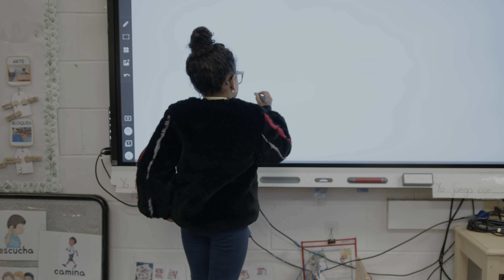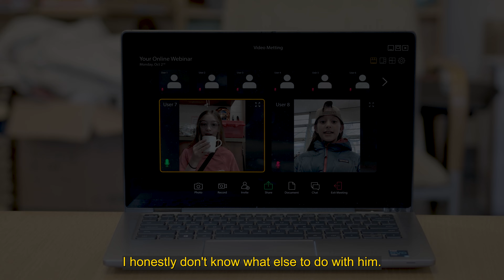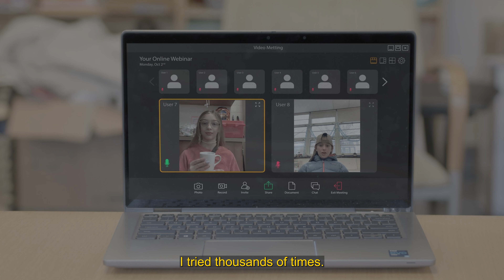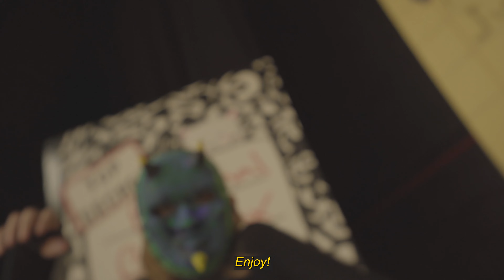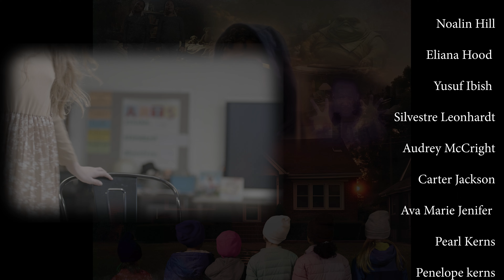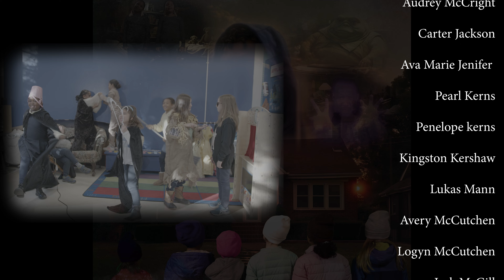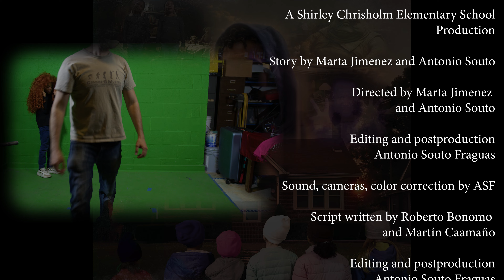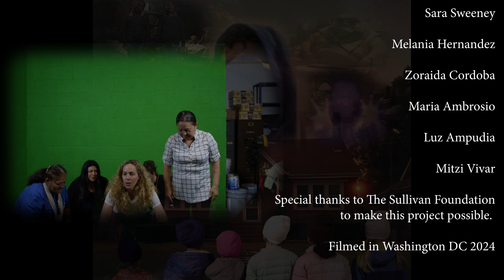EL SECRETO DE ELLIOT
Elliot siempre llega tarde a la escuela, se duerme en clase, no tiene amigos y se siente un bicho raro. Qué esconde Elliot? Por qué no quiere hablar con nadie?
El secreto de Elliot es un cortometraje desarrollado por los chicos y chicas de Shirley Chisholm Elementary School como parte del programa de dual language de la escuela.

Spanish Film Production lleva desarrollando anualmente una película en la que los niños y niñas son protagonistas, y ya van 8 años!
La película se realiza enteramente en español, ayudando y motivando a los estudiantes a aprender una segunda lengua mediante el cine y la interpretación, es también una herramienta poderosa para la colaboración en grupo de todos sus integrantes, fomentando el compañerismo y la inclusión de todos los que en ella participan, no importa de donde vengan.